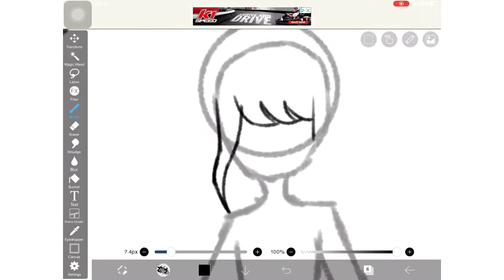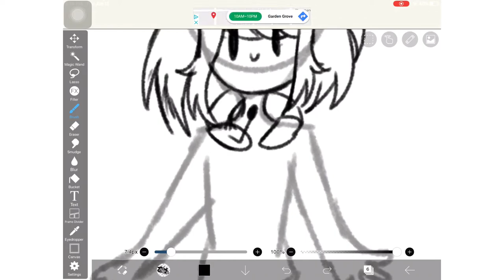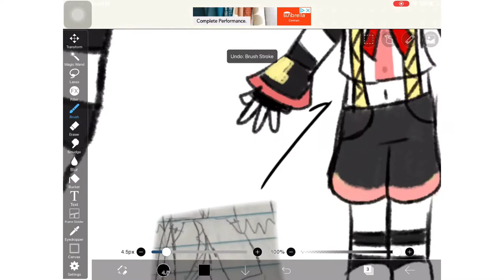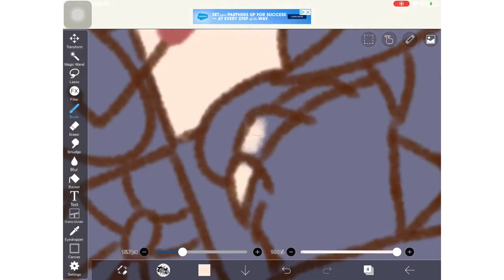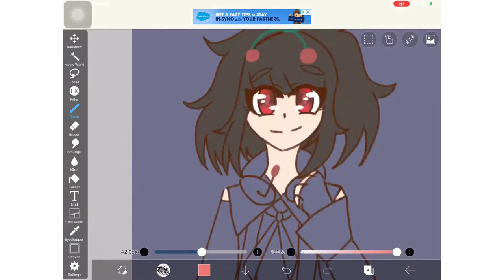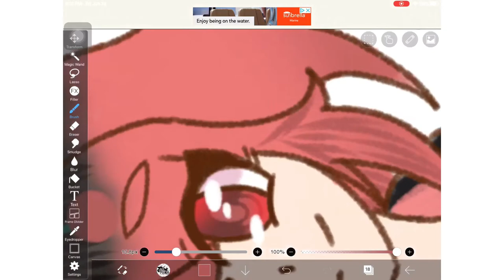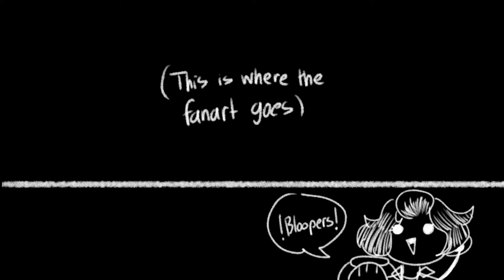Redrawing My Vocaloid Oc||SPEEDPAINT RAMBLES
So, this is my (well technically not) first YouTube video! It’s just a simple speedpaint ramble where I talked about my old self-insert Vocaloid oc (original character) I said this in the video but I actually still have the journal about Miyu Aino and her friends going to the idol academy and I want to read it to you all and cringe at it together, but maybe some other time cuz there’s this villain called summer school and like I have to go and fight it. Also this is kind of bad ramble since I talk pretty fast, it’s a kind of habit of me. I apologize that you couldn’t understand haft of what I was saying

Please Follow My Lovely Friends

🎧Music🎧

💻Progam(s)💻

App(s): IbisPaint, Cute Cut Pro

Device: Apple iPad Generation 5

Me to everyone:
(っ◔◡◔)っ ♥